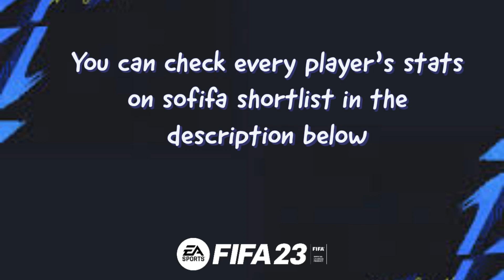FIFA 23 | LaLiga | All 208 players with real face!!